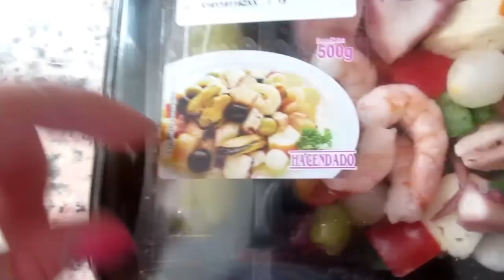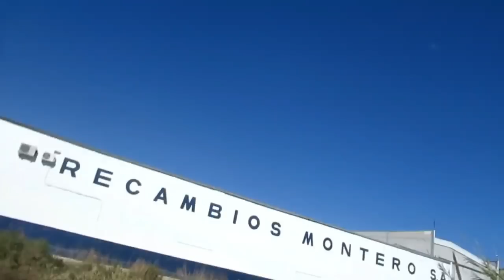ИСПАНИЯ Меряю обновки. Задумки .Шью.